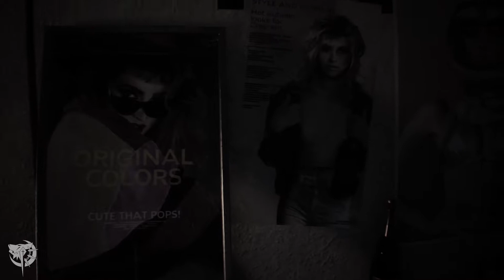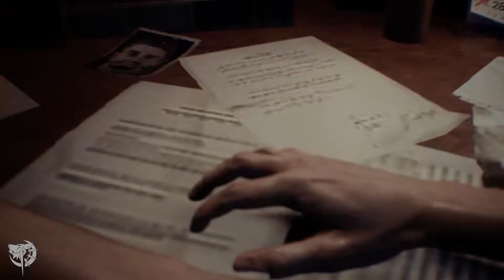Resident Evil 3 Remake: First 34 Minutes of Gameplay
Resident Evil 3 Remake is already out but due to unforeseen circumstances, we can't cover it anytime soon especially FFVIIR is around the corner. However, it did not stop us from releasing its first minutes of gameplay. With its sizzling introductions and events, we had a good idea of its general flow.  Same with our recently released full demo gameplay, here are some of the main features that we can expect:

► Most of the assets and features used where from RE2R so we can expect the quality the previous game provided.

► Dodge Mechanic is a great feature to have however, it affects the survival experience in our opinion as you can fight back relentlessly even to Nemesis.

► Knife has no durability but we lost the ability to counter bites or grabs. RE3R is much focused on action pack scenes or experience.

► Join us  and like  our official facebook and dison page for more Gaming Discussions and Blogs:

Your support will help us to progress even more so we can continue what we love to do. A dollar can go a long mile in keeping this channel alive and we do thank everyone for the support.